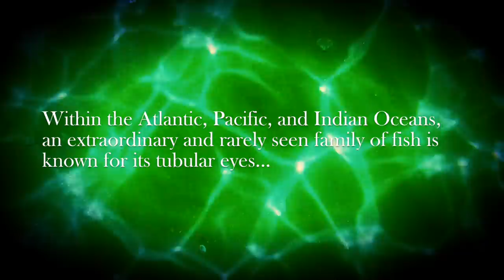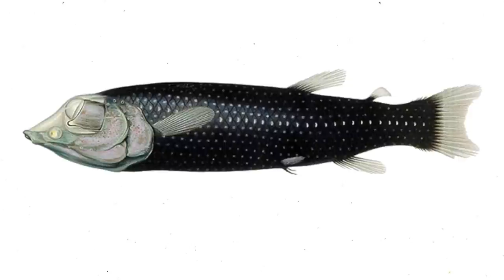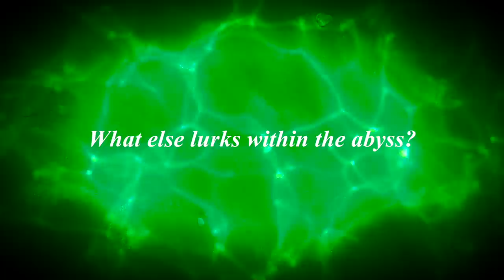Barreleye - Deepsea Oddities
A truly bizarre family of fish known for their tubular eyes can be found in the Atlantic, Pacific, and Indian Oceans. What is the Barreleye Fish, also known as Spookfish?

Source Footage: Monterey Bay Aquarium Research Institute